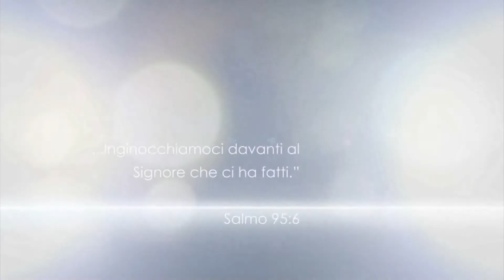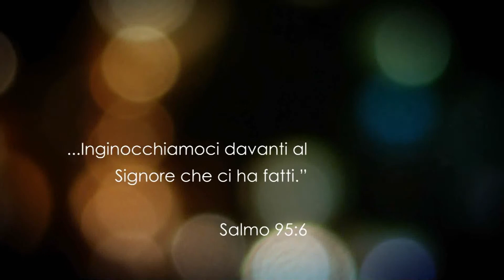V.Mungai "vera adorazione" -30/03/2014-